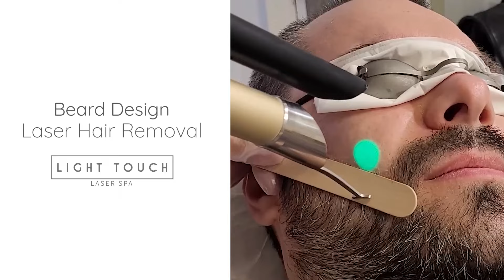Sculpt Your Beard: Laser Hair Removal at Light Touch Laser Spa NY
Designing a beard using laser hair removal is a great way to achieve a unique and personalized look. By using laser technology, it is possible to target specific areas of the face, allowing for precise shaping and detailing of the beard!

Take the first step towards a hair-free future today by booking your professional consultation!